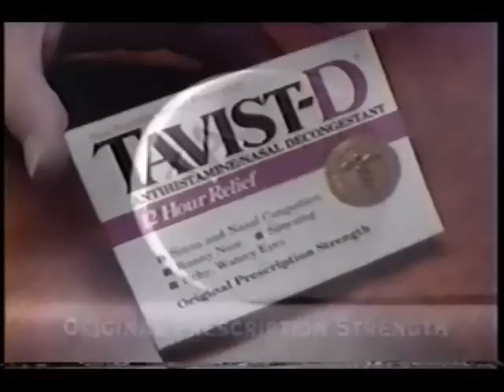October 31, 1992 commercials with Prime Suspect intro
Taken from NBC Nightly News (while many of you were Trick-or-Treating!)

1. Chevrolet Trucks
2. Maytag
3. Arm & Hammer Dental Care toothpaste
4. Yuban
5. Maxwell House Capuccino
6. Kellogg's Special K
7. Dow
8. Dristan
9. Bathroom Duck
10. Tavist-D
11. Fancy Feast cat food
12. Robitussin
13. Here and Now/Out All Night/Empty Nest/Nurses featuring Hammer promos
14. NBC News Today promo
15. Lincoln-Mercury
16. Mercury Sable
17. KNBC One on One with Fred Rogan promo bumper
18. Prime Suspect intro and first few minutes of a story involving Sue Calkins